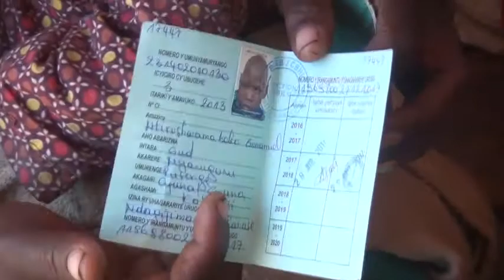Imihigo Nyaruguru 19 20